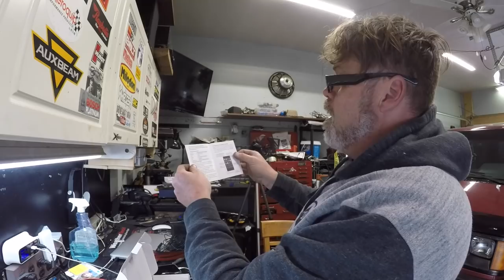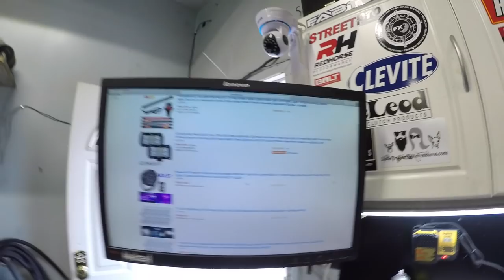Automotive LED Decorative Lights BY LEDUR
Little talk About some pretty cool little LED lights you can put just about anywhere

BillSiff (GoGlass)
1289 Confederation St,
Unit 3
Sarnia Ont.
Canada
N7S 4M7